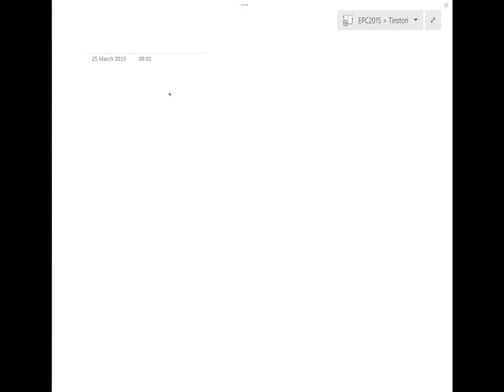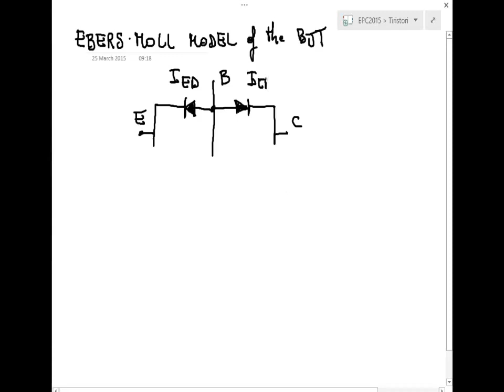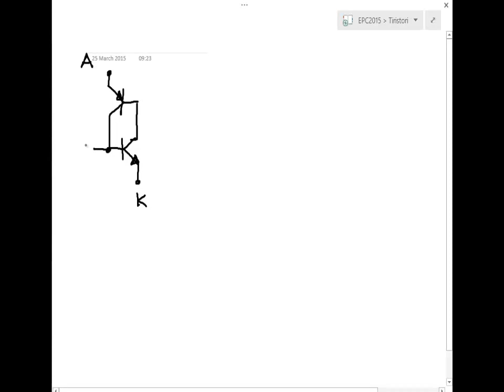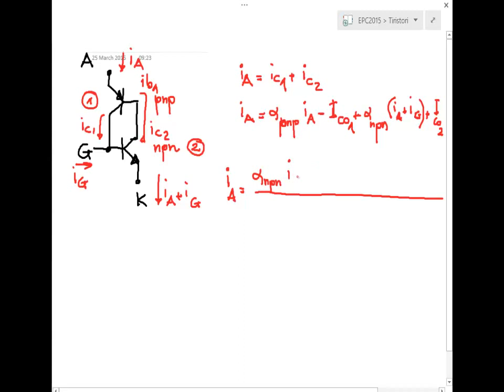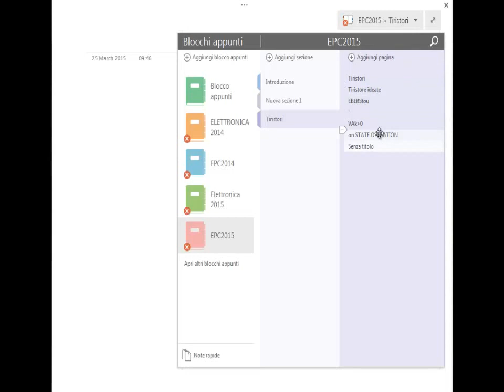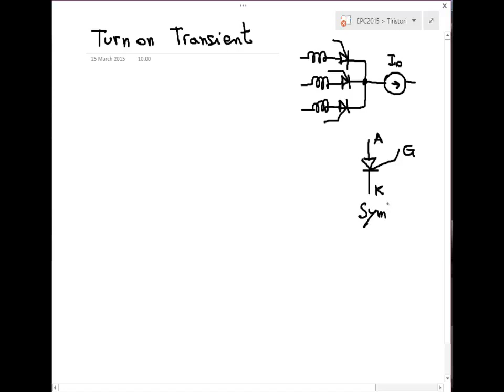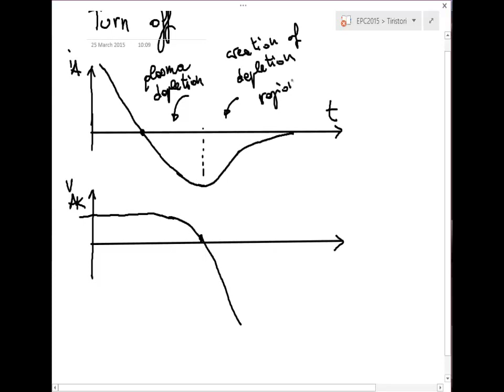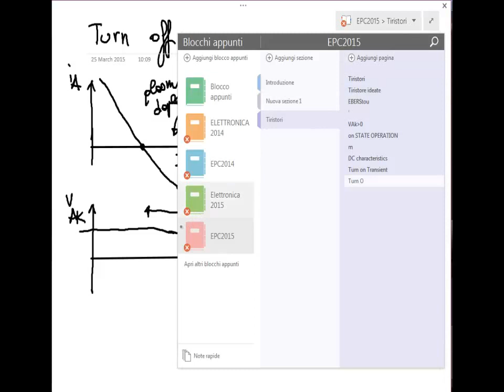Tiristori e GTO - EPC 2015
Attenzione la lezione è disturbata dai rumori di lavori in corso. Meglio probabilmente vedere la lezione dell'anno precedente[Tiristori - GTO